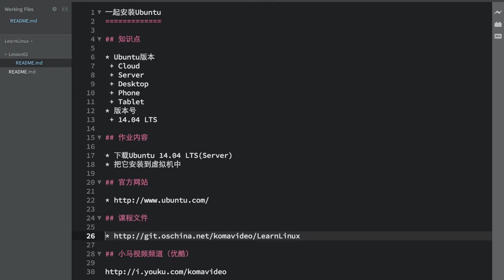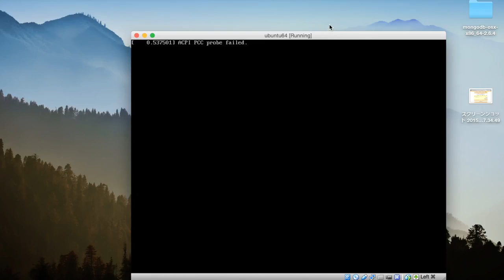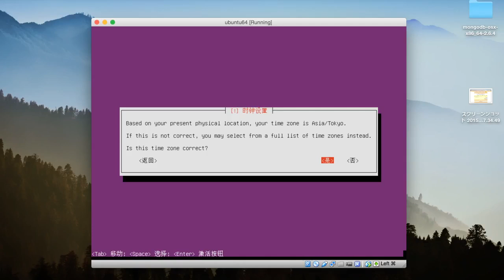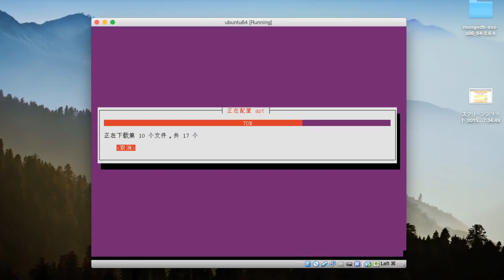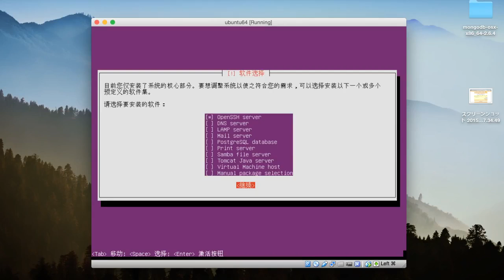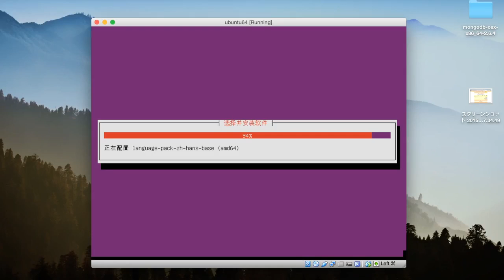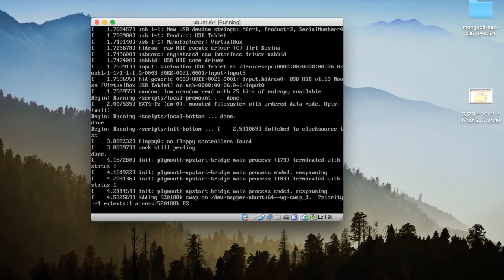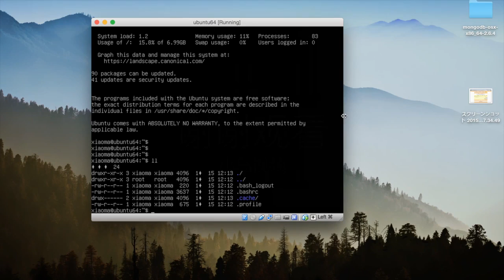一起安装 Ubuntu Server